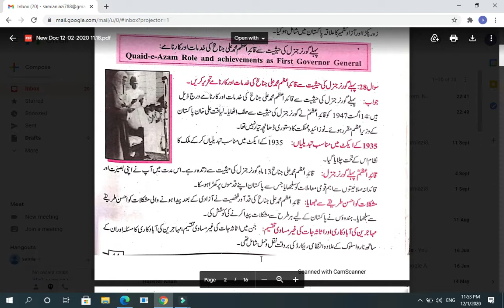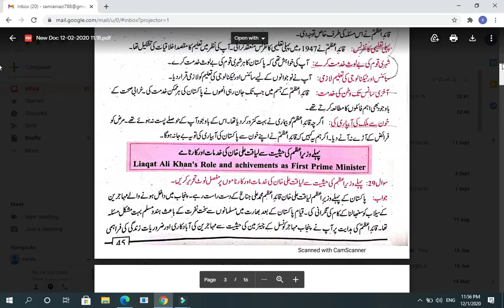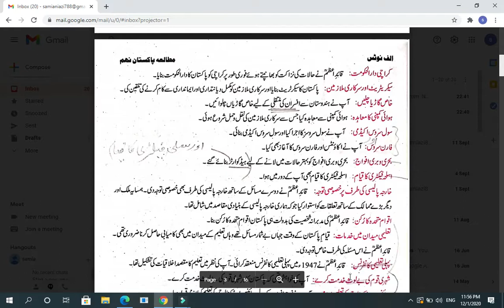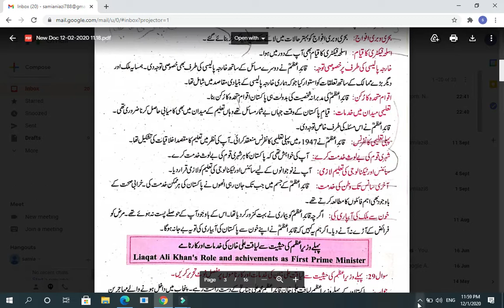Video Lecture قاءداعظم کا کردار بحثیت گورنر جنرل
Video Lecture BY Madam Samiya Yasmeen